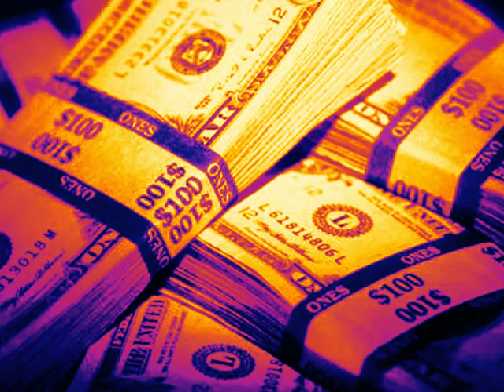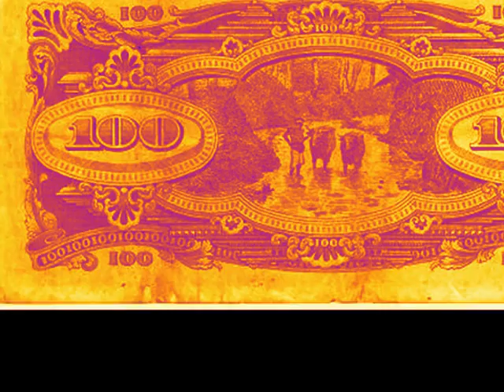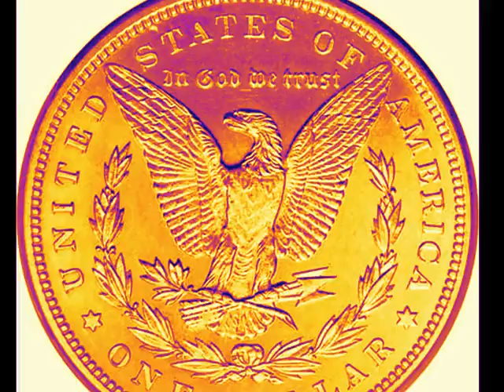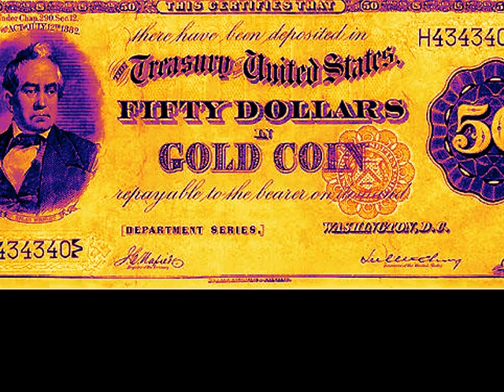DOLLAR RULES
Coloring Effects And Moving Camera Effects By YouTube